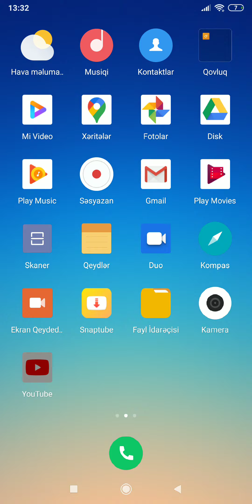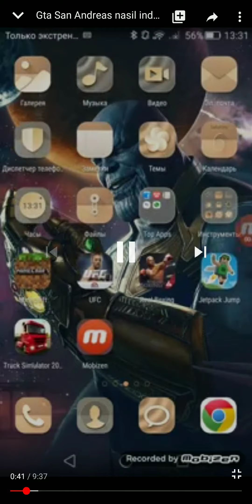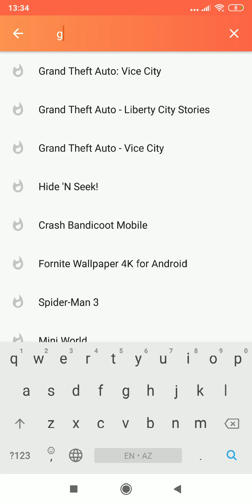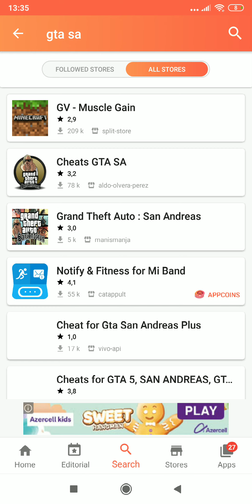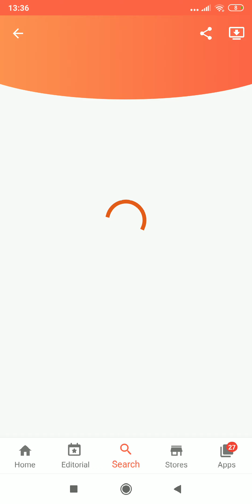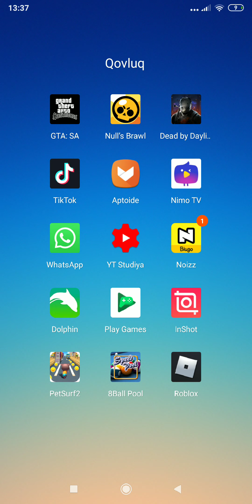100% duz du endirin dostlar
Salam dostlar mən Maarif mikayilov mən bu videonu nə üçün çəkdim cavab: dostlar hamı gta san Andreas oynamaq istəyir və yaxud gta vice city oynamaq istəyir buna görə çəkdim bu videonu ozde aptoideden bütün pullu iqralari pulsuz yükləmək olur bu videoya 10 like ve 40 abone olsaq belə videoların davamı gelecek.